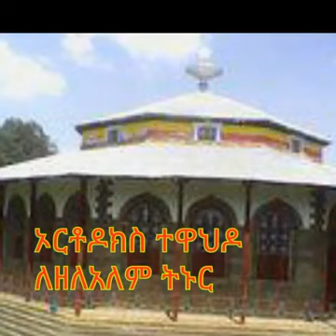የበገና መዝሙር ስብስብ